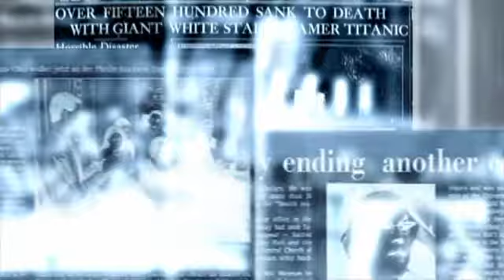Quảng ngãi: tài xế trộm túi vàng- trị giá gần 500 triệu đồng của khách hàng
Thông tin kịp thời các sự việc, sự kiện trong sinh hoạt đời thường trên các trang báo chính thống đã đưa tin...
🙏 một tài xế xe khách ở quảng ngãi đã tỏ lòng tham, trộm túi vàng của khách gửi từ tp hcm về quảng ngãi. Trị giá gần 500 triệu đồng